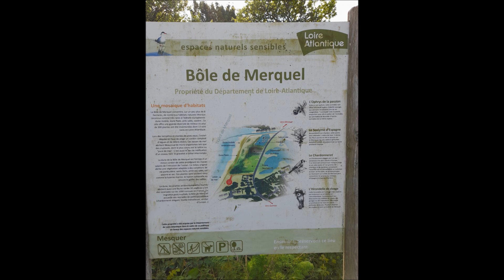Kercabellec 30 avril 2022 RUNNING CLUB CROISICAIS MARCHE NORDIQUE